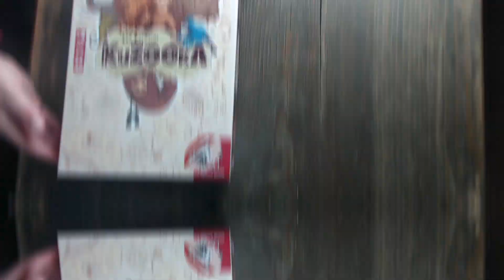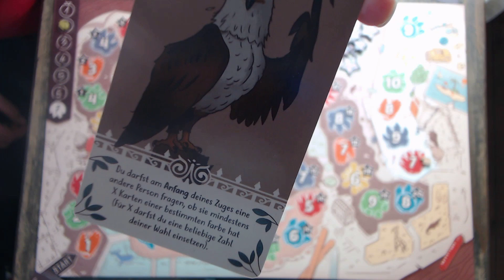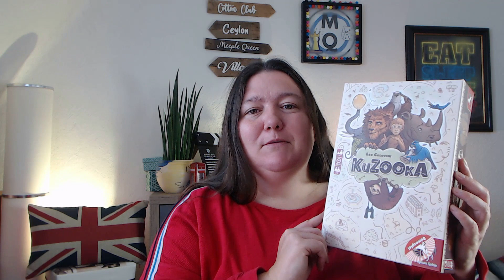Kooperatives brettspiel für die ganze Familie | Leo Colovini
Danke an die Spielwiese Merzig für das Exemplar, um das Spiel ausgiebig zu testen und das Video zu drehen

In diesem Video stelle ich euch ein Familienspiel vor. Das Regelwerk ist eingängig und das kooperative gemeinsame Ausbrechen macht mir echt Spaß!

2 bis 6 Spielende
ab 8 Jahren
ca.30 - 45 min Spielzeit

Autor:  Leo Colovini
Grafik:  Bartłomiej Kordowski
Erschienen bei Pegasus

00:00 Intro
00:37 Blick in die Schachtel
00:55 Spielaufbau
03:08 Spielübersicht
04:50 Rundenablauf
08:21 Ausbruch starten
09:05 Rundenende
09:49 Spielende
10:38 Tiereigenschaften
12:50 Mein Fazit